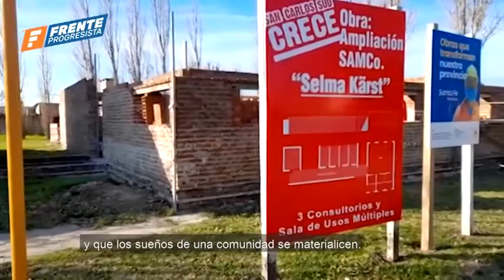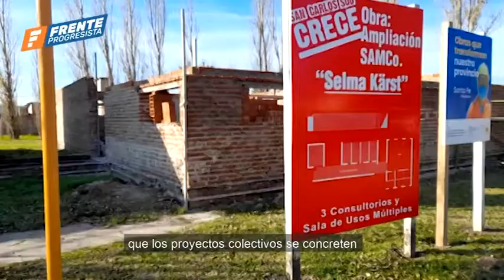DRA. FLORENCIA PRIMO SERÁ CANDIDATA LA PRÓXIMA CONTIENDA ELECTORAL DE SAN CARLOS SUD